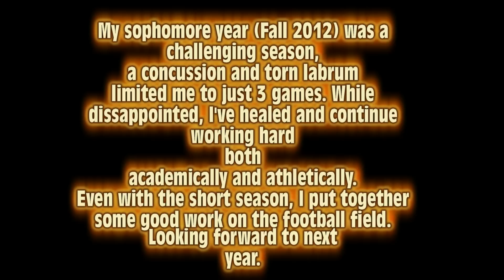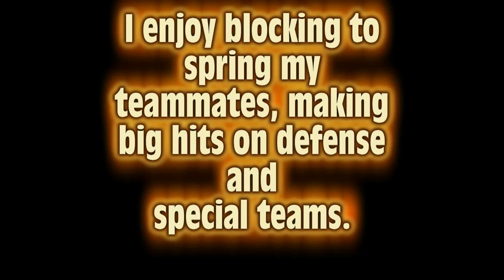Jordan Caleb Allen - Football Thayer Academy - Sophomore #3 (Fall 2012), Freshman #15 (Fall 2011)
Jordan Caleb Allen Football - Sophomore (Fall 2012) Thayer Academy - Braintree, MA - Fall 2012.  Combination of Freshman #15 (Fall 2011) and Sophomore #3 (Fall 2012) football seasons